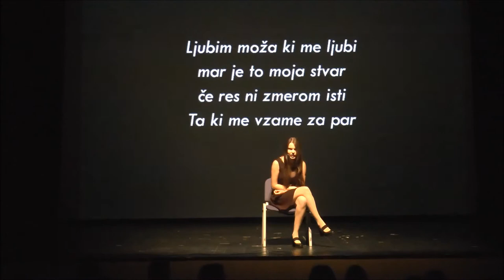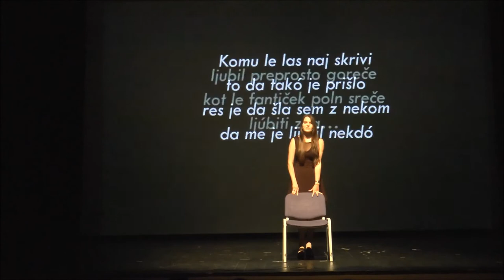Recital Prévert SŠ Veno Pilon (Šola je oder)